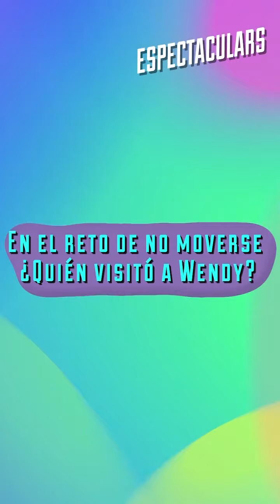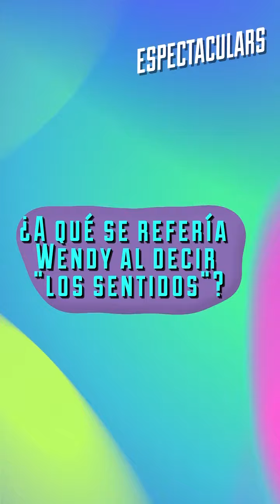Trivia de Wendy